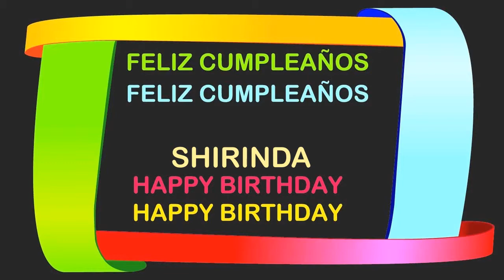Shirinda Birthday Postcards & Postales - Happy Birthday